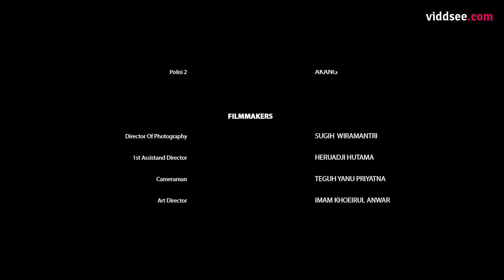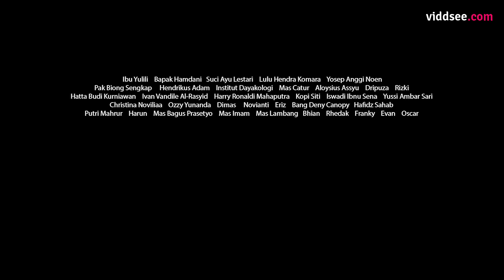Father and Son Torn Apart by Accusations and Disappointment - One Place Different Space Viddsee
Tells about the life of a Dayak tribal leader named Pak Loji (56 years) who will be picked up by the police because he is suspected of being the culprit of the forest fires and land belonging to an oil palm company, the cause of the fire was from the source of the fire when he cleared land for agricultural purposes. While his son Sandak (28 years) is an Indonesian National Army (TNI) who is unable to do anything, he is disappointed with his father who is still burning land to clear land for traditional crops and interests. Which resulted in the spread of the fire to land belonging to a palm oil company. Sandak was only able to accompany his father at the last minute before his father was taken to the police station.

Directed by Haris  Supiandi